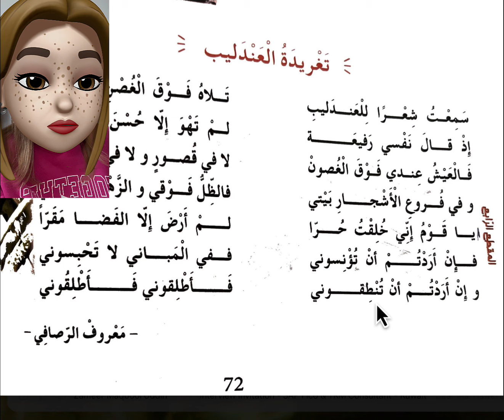انشودة العندليب - السنة الرابعة